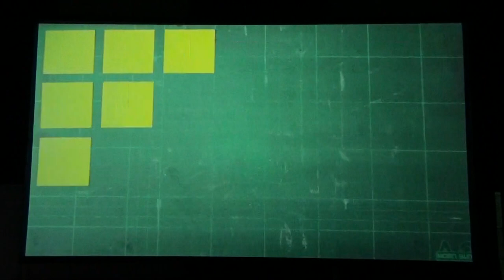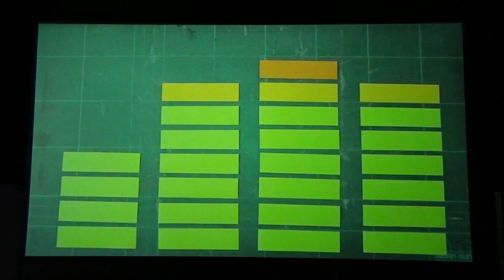Evoke 2011 - Animation Compo - CUTS - (Live Footage)